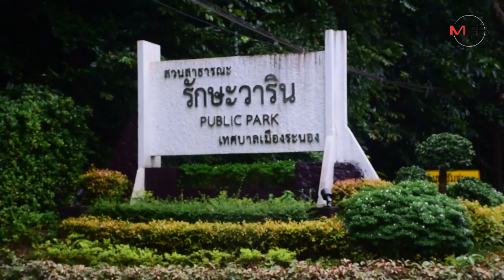ระทึก! ฝนตกหนักที่ระนองทำต้นไทรอายุร่วม 100 ปี ล้มทับเส้นทางสัญจร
2019/08/27 ระทึก! ฝนตกหนักที่ระนองทำต้นไทรอายุร่วม 100 ปี ล้มทับเส้นทางสัญจร

ระนอง - ระทึก! ระนองฝนตกต่อเนื่องติดต่อหลายวัน ต้นไทรอายุร่วม 100 ปี ล้มทับขวางถนนเส้นบ่อน้ำร้อน เจ้าหน้าที่เร่งเคลียร์ออกพ้นเส้นทาง